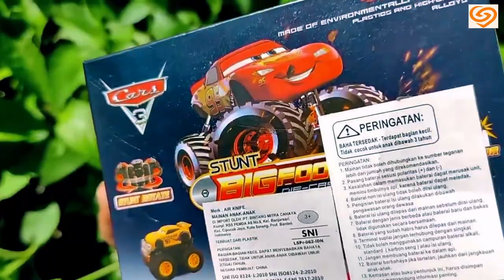Fire Trucks, Dump Trucks, Excavator Rescue Cars Toys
Welcome to Genevieve’s Playhouse where we create all kinds of educational videos for kids and toddlers using toy based learning. Come along as Genevieve plays with characters from Paw Patrol and Peppa Pig, while learning counting numbers, basic words, and storytelling skills. Our video formats span from vlogs, skits, animations, and experiments. Videos are offered in English, Spanish, Hindi, and Vietnamese.

Genevieve's Playhouse is a safe, and kid-friendly channel that parents can trust to provide educational content for their little ones.